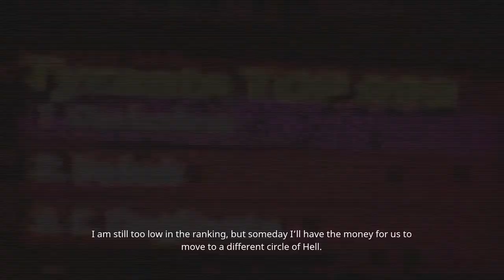Priest Simulator - The Catholic Church got serious Part 1 | Let's play Priest Simulator Gameplay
A mockumental action game. Go forth and rock in the absolute weirdest and most messed up simulator in the history of sandbox shooters. Fully unprofessional English language version. This dub will have you in stitches. Welcome to let's play Priest Simulator gameplay, Priest Simulator part 1. The most powerful priest in the world!

About Priest Simulator

Priest Simulator is an action mockumentary with a completely messed-up story that will introduce you to the fantastic world of modern Poland. Put yourself in the cassock of a vampire priest who wants to get his baton back and return to Hell. To that end, you must fight shatanistic hordes, beef up, renovate the church, and gather splendor.

Divine arms at your disposal
Use your divine arsenal of 8 unique weapons. You’ve got two hands. That means two weapons at once! Defend San de Ville from shatanists and Hell’s envoys using a combination of your choosing. Use black metal to craft upgrades and adapt them to your play style.

Renovate the church
The church is in shambles. It’s more of a dump than a weekly rendezvous spot for christianists. Buy church restoration blueprints, use modern technology to renovate the temple, increase the faith level, and unlock new attractions such as confession and sermons.

Deliver the villagers from damnation
Shatanists are not the greatest evil you will encounter in San de Ville. The pastor sold the villagers some totems imbued with demonic powers. Possessions have broken out, and it’s your responsibility to rescue the peasants. Performing exorcisms and sorting out the mess your colleague left behind is quite degrading. Feel right at home.

Remember to try out Heavy Duty as well. Experience a single speck of what the full game has in store and brace yourself for the wildest trip of your life.